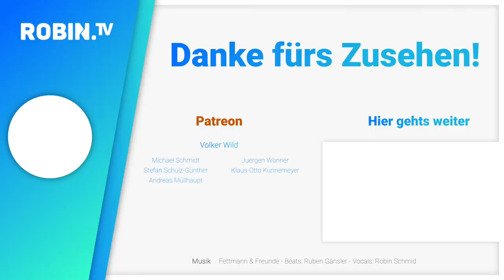SONO MOTORS über das finale Design des SION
SONO MOTORS Geschäftsführer und Gründer Laurin Hahn spricht mit Robin über das finale Design des SION. Außerdem stellt sich Mathieu Baudrit, Leiter Forschung und Entwicklung Solar-Integration vor. Er gibt Einblicke in den Entwicklungsprozess und erklärt wie sie eine neue Technologie entwickelt haben um die Solarzellen nahtlos in das Design des Autos zu integrieren.